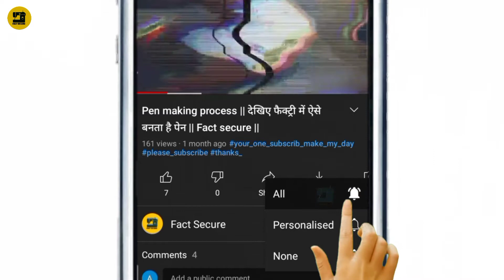देखिए फैक्ट्री में रबर बैंड कैसे बनता है। Rubber band manufacturing process | rubber band factory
🌀Video title;-

Rubber band manufacturing Factory
See how these products are made in the factory
rubber band manufacturing process pdf
rubber band manufacturing business rubber band manufacturing project report
rubber band manufacturing machine rubber band manufacturing process malayalam

Rubber Band
rubber band
rubber band making process
rubber band kis Tarah banta hai labbard kaise banta hai
rubber band ki factory
rubber band kahan banta hai
rubber band kaise banta hai
rubber ka business
nylon rubber making Machine
rubber cutting machine
rubber making machine
rubber band making machine